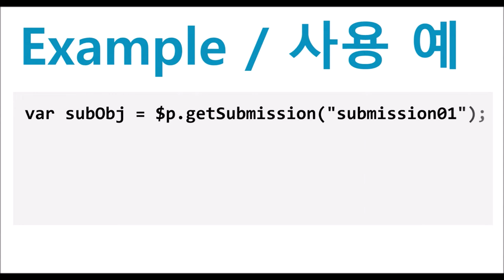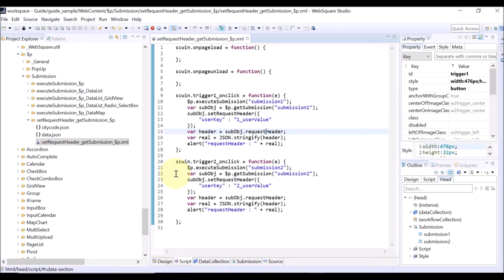$p - getSubmission() & subObj.setRequestHeader() | WebSquare5 - Quick Guide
00:00 Introduction
00:09 Goal
00:18 Usage
00:27 DEMO
01:46 End of DEMO

Set requestHeader for each submission.

Related APIs
   $p.getSubmission()
   subObj.setRequestHeader()